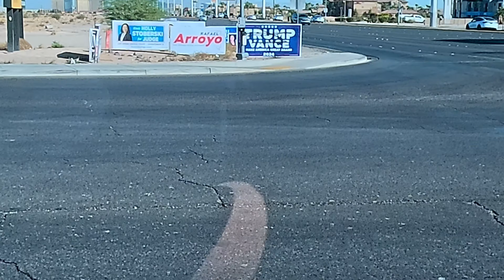Da 9th Island Las Vegas 89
I went to Zippys Las Vegas and it was mid... Shootz

Bruddah Gabe is a Vlog that follows Pastor/DJ Bruddah Gabe as he adventures outside the studio around Hawaii and beyond! Find Food, Faith, Family and Fun content here!